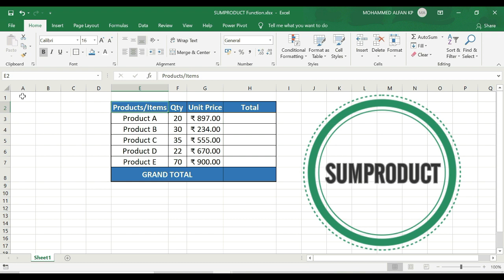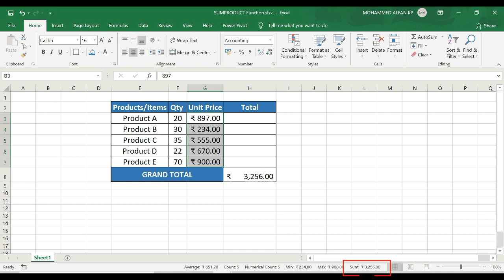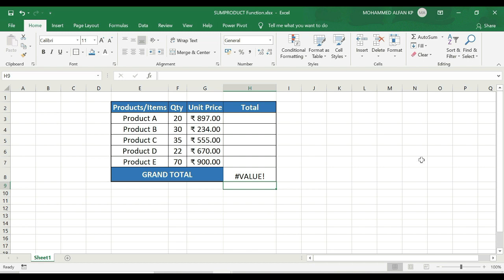SUMPRODUCT Function || Excel Malayalam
This is what Excel's Insert Function feature says of SUMPRODUCT: 'Returns the sum of the products of corresponding ranges or arrays'. But SUMPRODUCT is a much more versatile function than this description suggests, and it is not limited to the summation of products.

The syntax of SUMPRODUCT as indicated by Excel is this:

SUMPRODUCT(array1,array2,array3, ...)